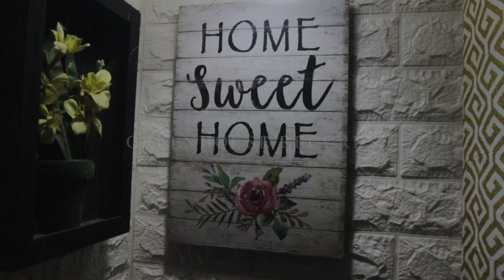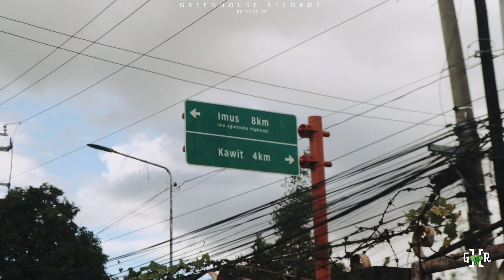Uncle Dags - Giyera (Behind The Scenes) GHR Documentary EP 43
Shot & Edited by Ash Trey